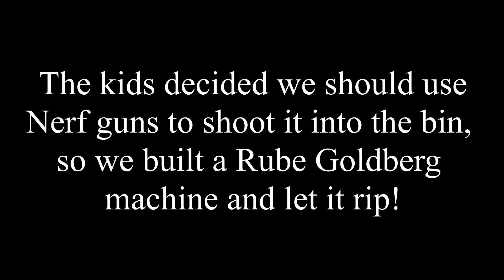Hometasking Task 1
Taskmaster at home!